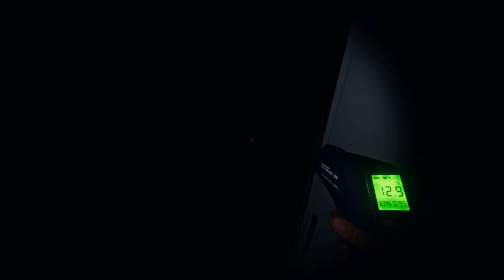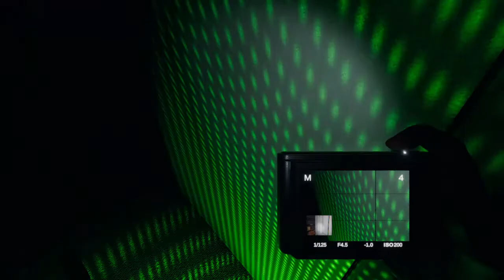Shad, Muha, and Bon Plays Phasmo: Get in the Truck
Long intro, and then Muha refusing to get in the truck.